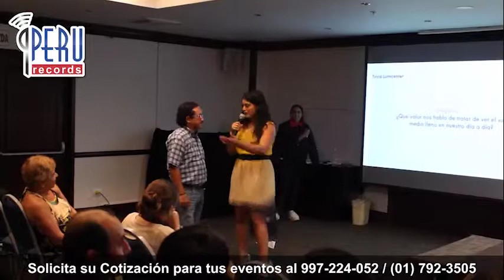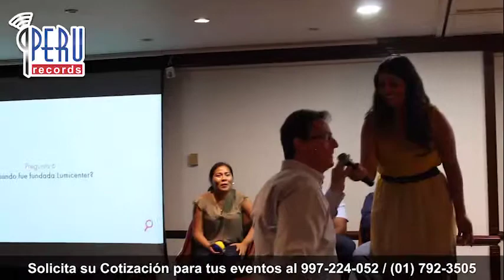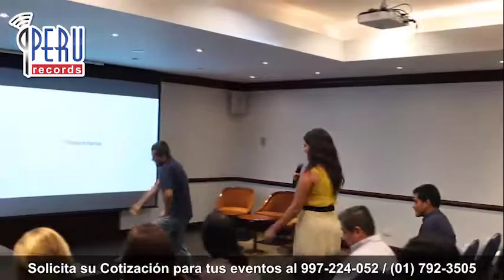EVENTO CON CLARA SEMINARA (Teléfono Contratos: 997-224-052 /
Ofrecemos Eventos con Artistas de TV, Comediantes y Orquestas, de todo para tu evento! ... Solicita tu cotización